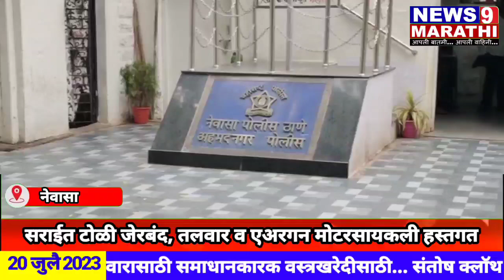नेवासा - सराईत गुन्हेगारांची टोळी जेरबंद; तलवार, एअरगन, मोटरसायकली हस्तगत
दरोड्याच्या तयारीतील टोळी जेरबंद | आरोपींकडून सुमारे दोन लाखांचा मुद्देमाल जप्त |